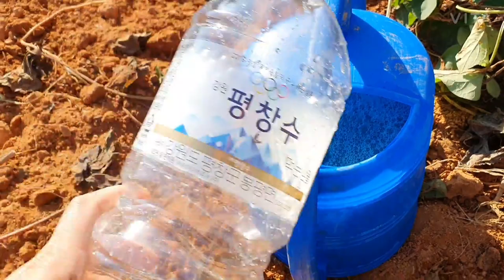10월 하순 주말농장 유채 & 갓씨 뿌려본다.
10월 하순에 유채씨와 갓씨 파종을 했습니다. 다행히 파종후 다음날 비까지 내려주어 새싹이 나오기  딱이었습니다. 과연 올 해 12월이 지나기 전에  어린 잎을 수확해서 먹을 수 있을지 궁금해집니다.